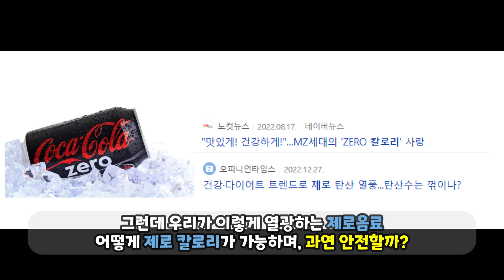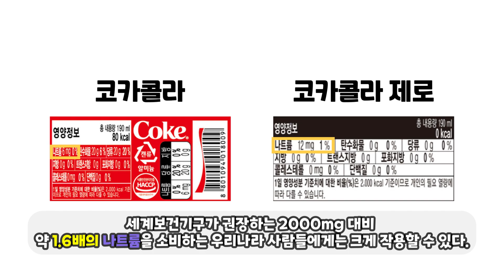시장을 장악한 제로콜라의 진실